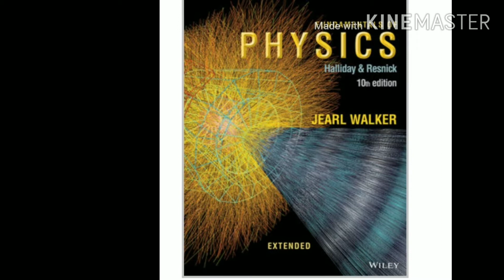প্রেয়সীর তরে চিঠি-রোহান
No matter your exact relationship status, your soulmate gives you all sorts of warm and fuzzy feelings. Love is that condition in which the happiness of another person is essential to your own.